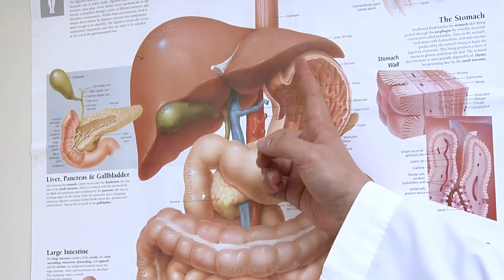Early Signs of Liver Disease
With liver disease being on a rise in the U.S. cause by higher rates of alcohol consumption and hepatitis C., Dr. Nathan Shores discusses another cause... fatty liver disease.